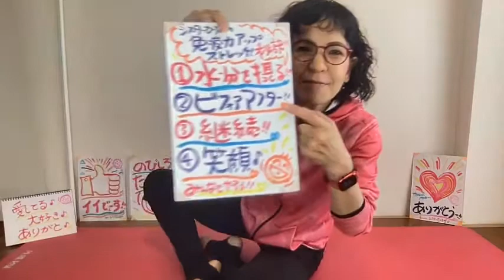●世界中を笑顔と元気に！「ありがとストレッチ♪４９」一緒にやってみよー♪＼(^o^)／220419(火)pantomime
220419(火)